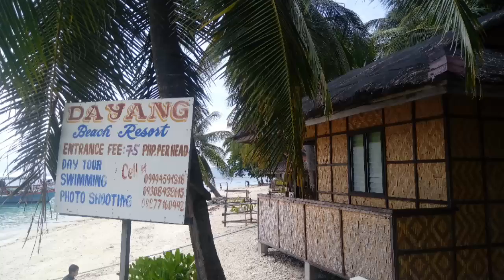Province Number 24: Davao del Norte ( Samal)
My Province Number 24 is Davao del Norte. Join me and my long lost travel buddy, Rowena May,  as we tour the islands of Samal. We dived in the crystal clear waters of Coral Garden Marine Park( where I also released some of my father's ashes); snorkeled and had our island fiesta buffet style lunch in Talicud Island. We also visited the Pearl Farm Resort, Diaz Island, Wishing Island, the Sabang Cliff and Angel's Cove.